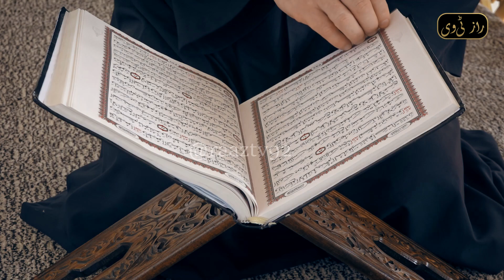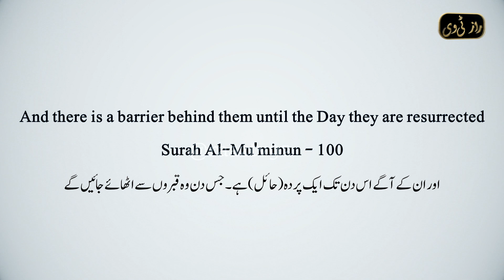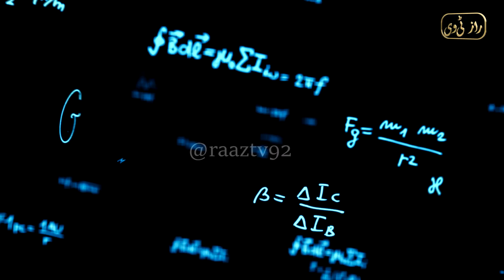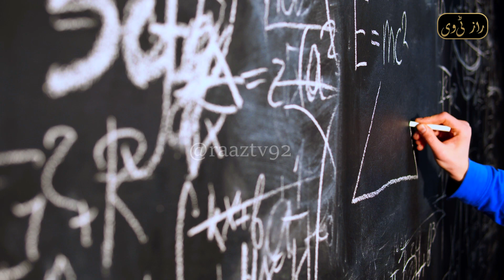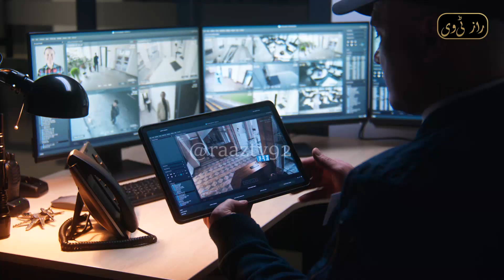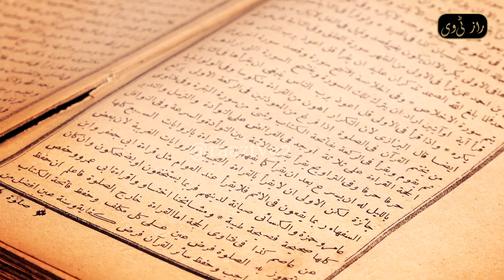Alam-e-Barzakh, Angelic Realms, and the Matrix World in Light of Quran and Science | Urdu | Hindi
In this captivating video, we explore the fascinating connections between Islamic concepts, scientific experiments, and the profound teachings of the Quran. Join us on a journey that delves into the enigmatic realms of Alam-e-Barzakh, the angelic realm, and the spirit world. Discover the groundbreaking experiments conducted by renowned scientists in their quest to bring the dead back to life. Moreover, we delve into the intriguing concept of the Matrix world and its profound implications, all illuminated through the lens of the Quran. Prepare to have your mind expanded and your perceptions challenged

مردہ زندہ کرنے کے تجربات
Reviving the Deceased: Unlocking the Mysteries of Life and Death (00:00)
لفظ انتقال کا مطلب
Decoding Inteqal (01:35)
عالم برزخ کیا ہے؟
Alam-e-Barzakh: Exploring the Intermediary Realm (01:49)
عالم برزخ سے روحیں ہماری دنیا میں کیسے آجاتی ہیں ؟
Bridging Realms: The Potential for Interdimensional Travel from Alam-e-Barzakh (02:28)
فورتھ ڈائمینشنل مخلوق کیا ہے؟
Unveiling the Fourth Dimension: A Window into a Higher Reality (03:37)
کیا ہم سب انسان کسی خواب میں زندہ ہیں ؟
Unraveling the Matrix World: Understanding the Fabric of Existence (05:33)